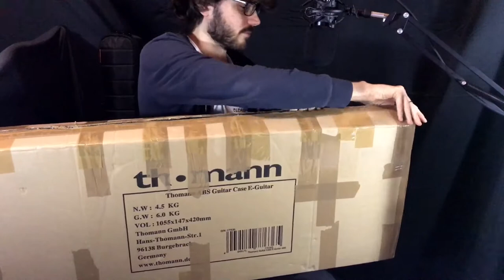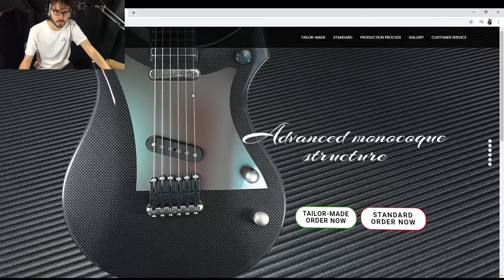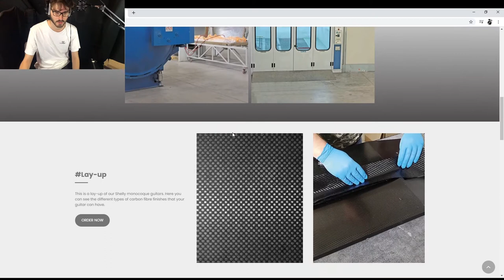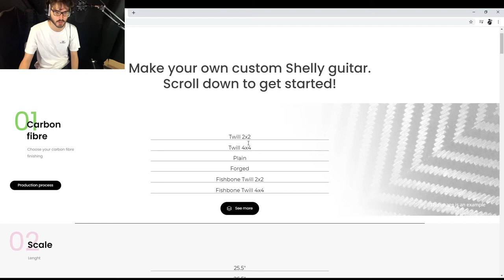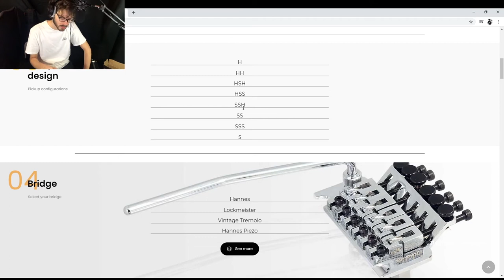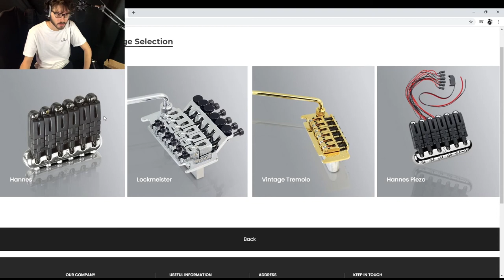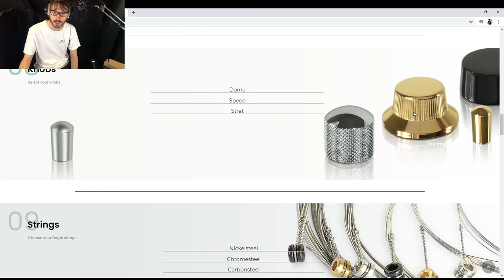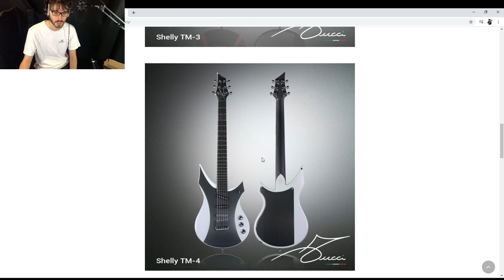Twitch LIVE STREAM #3 - Un unboxing molto speciale: Tucci Instruments Shelly Tailor Made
Live stream completa su Twitch sull'unboxing di una delle chitarre costruite da Tucci Instruments interamente in materiali compositi e fibra di carbonio, Made in Italy (TO)

Full live stream on Twitch on the unboxing of one of the guitars built by Tucci Instruments entirely in composite materials and carbon fiber, Made in Italy (TO)

Gear:
Tucci Instruments Shelly Tailor Made
BareKnuckle Black Hawk Pickups
Schaller Hannes Bridge and M6 Mini Tuners
D'addario Strings
Fractal Audio Axe Fx III